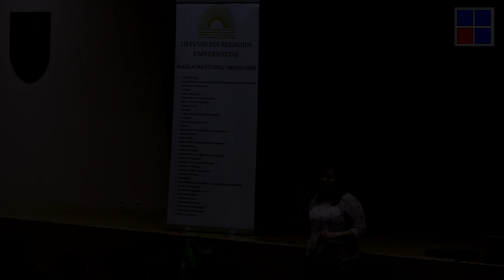2014.10.20 - Lietuvos edukologijos universiteto diena Utenos A. Šapokos gimnazijoje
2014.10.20 - Lietuvos edukologijos universiteto diena Utenos A. Šapokos gimnazijoje